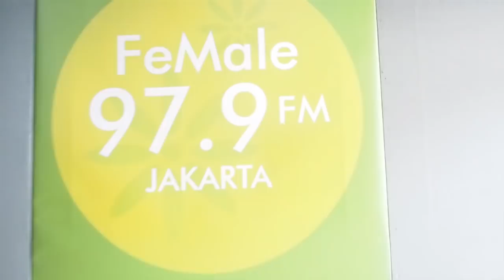KOTAK - Masuk Radio Lagi (PendengarCeritaKOTAK Episode 71)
Oh iya, KOTAK Band bakal ngadain 'Masih Ada Intimate Concert'
Acaranya bertempat di Jakarta, tidak dipungut biaya alias gratis tapi limited karena keterbatasan tempat.

Untuk info lanjutnya ikuti instagram @kotakband_ dan @WarnerMusicID ya ..